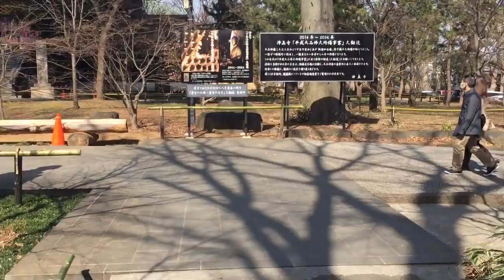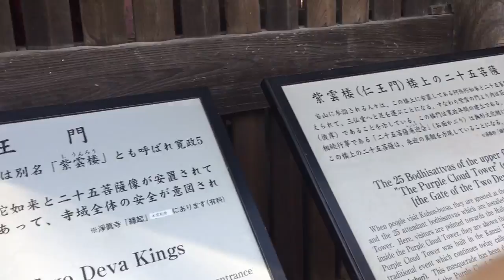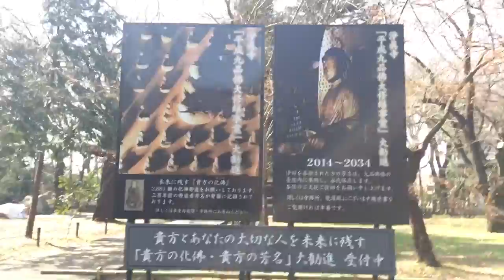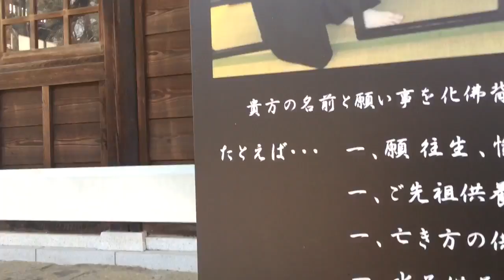Tokyo, Japón. KUHONBUTSU (九品仏浄真寺). Gran Bombardeo de Tokyo y... Antropóloga en Japón